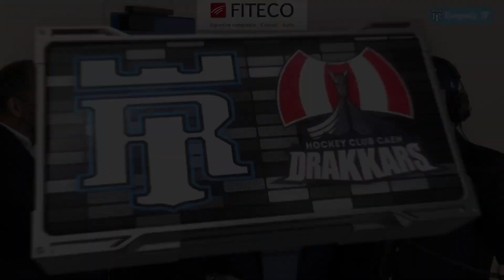LE 4E TIERS AVEC ALEXIS BIROLINI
A l'occasion de cette 10e émission du 4e Tiers, le capitaine Alexis Birolini et Hervé Larochas de l'entreprise Fiteco accompagnent le coach Julien Guimard et le responsable de communication Sylvain Taillandier du Hockey Franco pour évoquer l'avant-dernier match de D1 perdu face à Caen et bien plus.